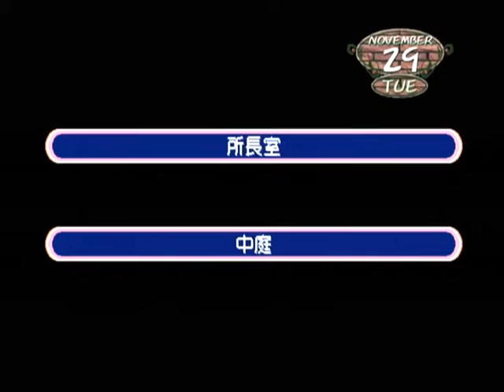【DC】モエかん ベストエンド Part４ 冬葉ルート ～…むかし、あるところに、おじいさんとおばあさんが住んでいました 【スタートオンゲームズ】【スタゲー】【JAPAGE】